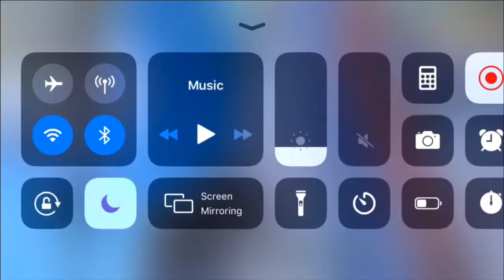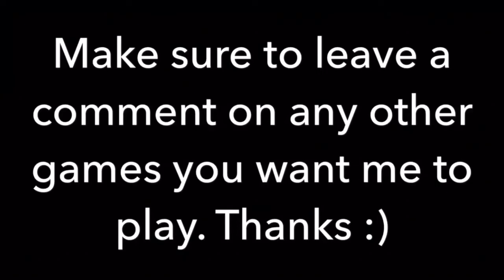I’m trying!!!!!!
I’m trying to get my Xbox to record gameplay for you. I’m trying my hardest.

Hope that you enjoy this video. Also If there are any other games you want me to play instead of PUBG Mobile please let me know.
If you have any other video ideas for me please leave it in the comments. Thanks :)